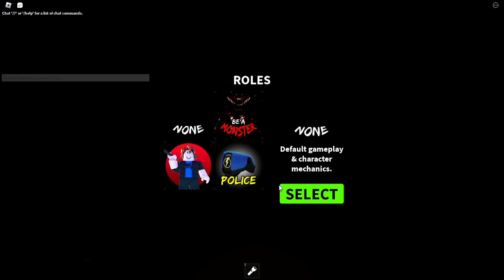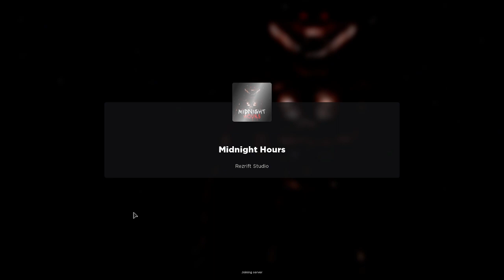roblox midnight hours is a hot mess-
with @blazetheextraordinary  and @BadBones904